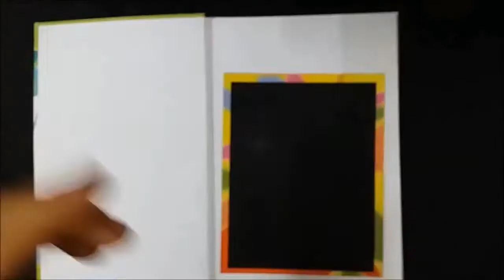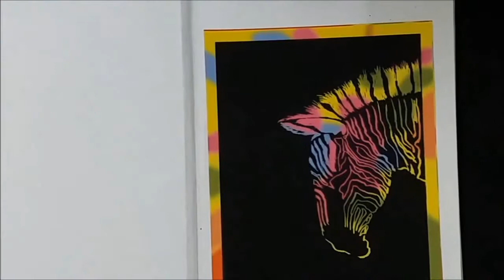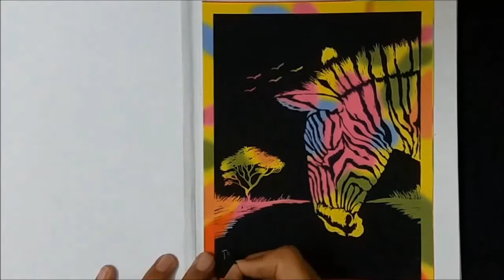Scratch Drawing/Let's draw colourful AFRICAN ZEBRA on scratch sheet paper.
Hello guys,here I come up with another colourful scratch drawing of Africa's  savannah wild zebra on scratch sheet...hope all of you like it..

MATERIAL USED:
Generix scratch paper sheet
Plastic scratcher tool